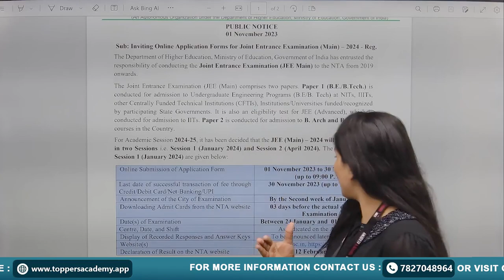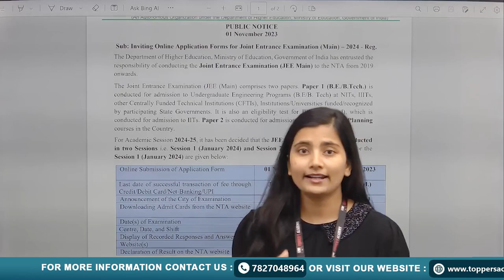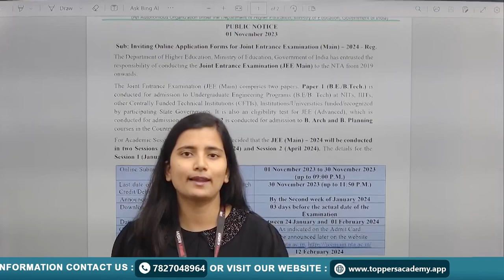Online Application Forms for Joint Entrance Examination (Main) – 2024 | JEE Main 2024 Online Form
Get ready for JEE Main 2024! The online application forms for the Joint Entrance Examination (Main) are now available. This is your chance to embark on a journey towards a promising future in the field of engineering. Don't miss this opportunity to showcase your skills and knowledge. Watch this video to learn how to fill out the application forms, get valuable tips, and stay updated on important dates and information. With thorough preparation and dedication, you can conquer the JEE Main and unlock a world of endless possibilities.